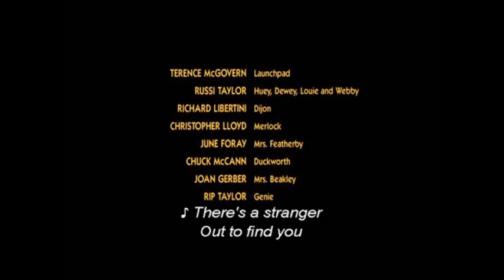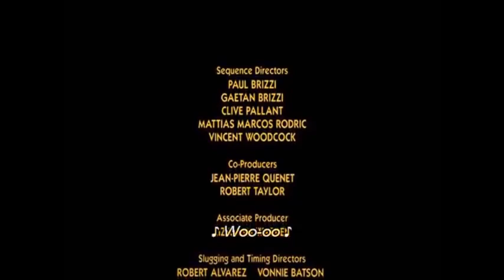Ducktales the Movie Credits Custom German Song Dub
An actual German dub of the song used in the end credits doesn't exist, so I made my own using the intro from the actual show.